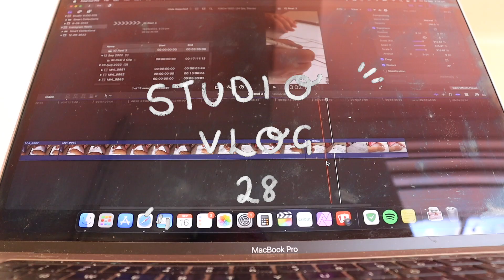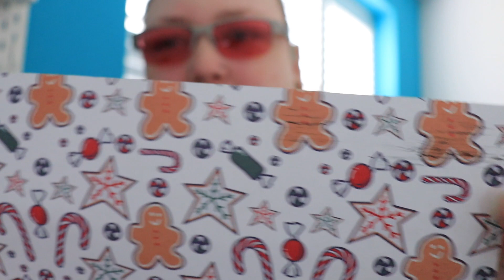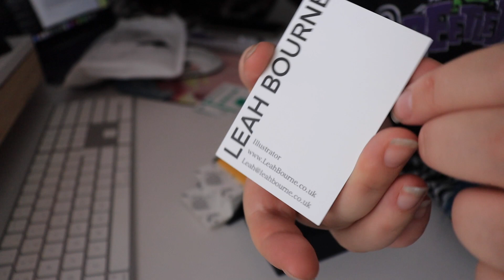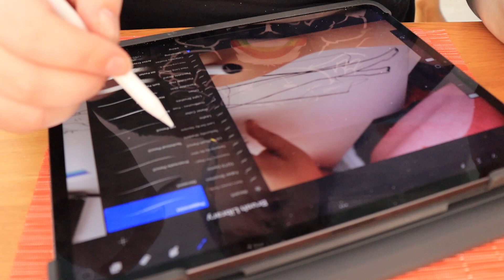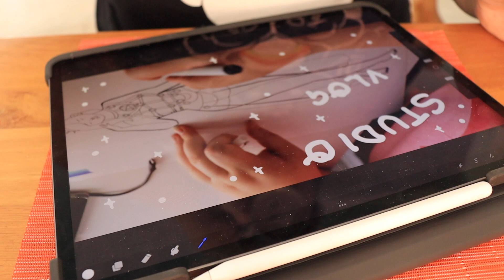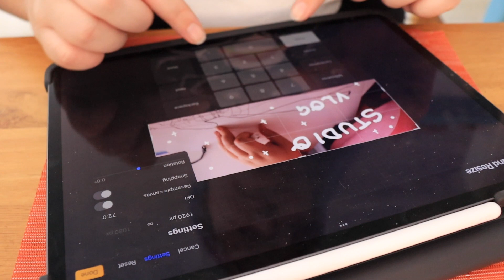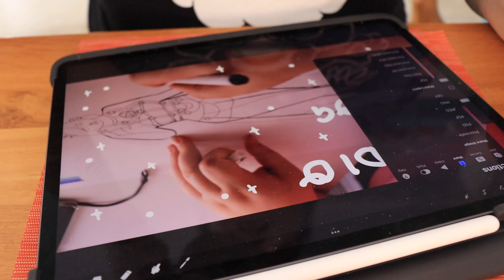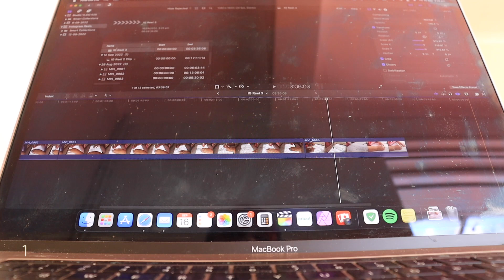Studio VLOG 028 | A week in my life as an illustrator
Hello bee's!

Track Name: "On My Way"

► Artist Attribution
Track Name: "4am" and "I deserve you"